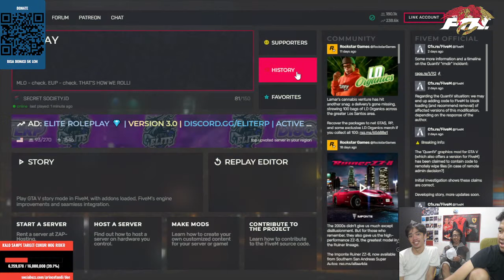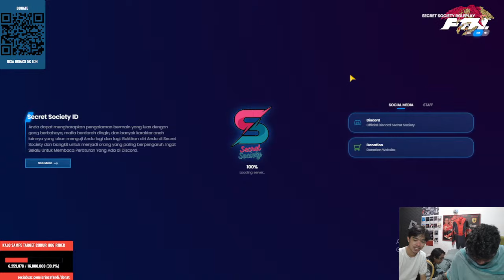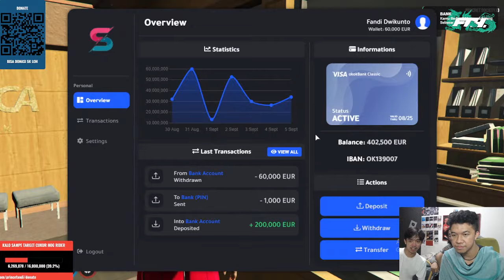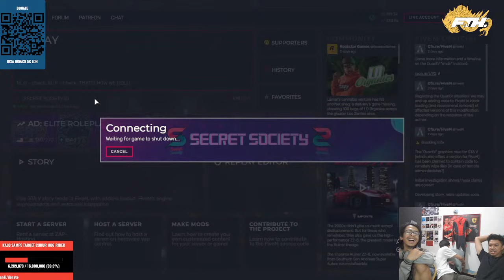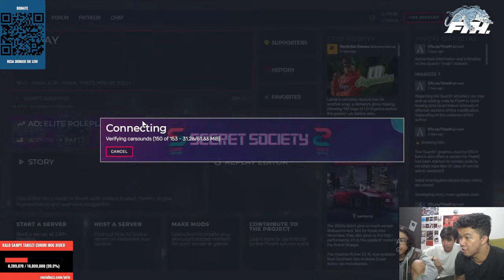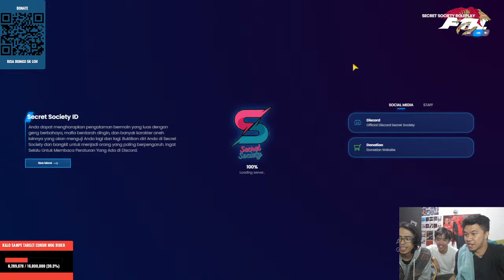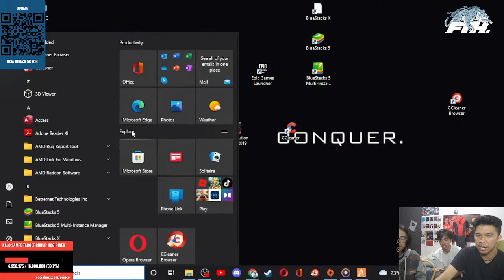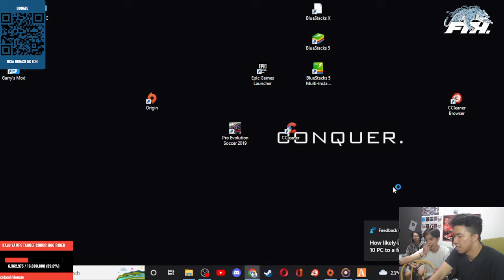GTA RP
20% DIBERIKAN UNTUK ADIK ADIK YANG TERKENA KANKER

Tolong Berbaris Yang Rapi Ya Adik-Adik
Prince Fandi Mau Live Streaming Nih !!!

+ Mau Ngobrol / Mabar ?

Spek PC :
- Mother board MG A320 pro

- Prosesor reyzen5 2600

- Hardisk 1tb

- Disk drive ssd 120

- Cassing cube gaming

- Power suply aerocol 500wt

+ Makasih ya Adik-Adik